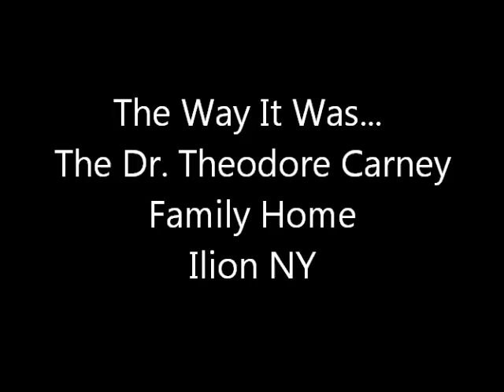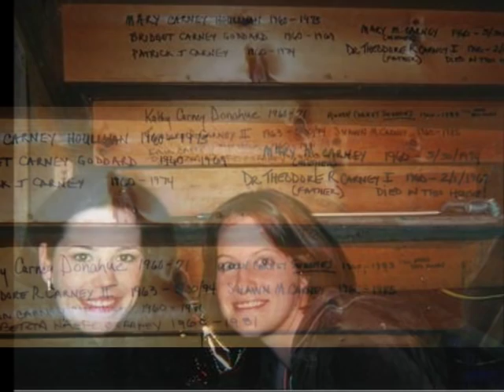Dr Theodore Carney Family Home Ilion NY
In 1959, Dr. Theodore and Margaret Carney began plans to build a 3,600 square foot house; one that could accommodate their growing family. The architect of their new home was Egil P. Hermanovski of Great Neck, NY. The architectural style was Mid-Century modern. The style (also referred to as Post-War Modern) arose from the post WWII suburban housing boom. Characteristics of MCM architecture include: clean, simple lines; walls of glass, open floor plans that incorporate outdoor space; open, beamed ceilings; emphasis on the horizontal plane, and flat, or wide-angled roofs.

The architect's title for the Carney house plan was The "Triangle". The land was cleared by general contractor, John LaFlair, on Wednesday, May 20, 1959. The foundation was dug May 22, 1959. Building of the concrete block foundation was started on May 26, 1959 by the Netti brothers. Ray Johnson was the plumbing contractor. On January 1, 1960, Ted and Margaret Carney moved, with their eight children, from their 3 bedroom home on High St., into the new home at 12 Crescent Street, Ilion NY. By 1963, nine Carney children were living in the home with their parents. After Dr. Carney's death in 1967, Margaret continued to raise her family, in the 'big' house, for a total or 34 years. Who says you can't go home again? Take a peek inside the Carney home, as it was back in 1994, just prior to being sold.

Mid-Century modern

Who Occupies This House - Last chapter of the novel, by Kathleen Hill. "I visited the house for the last time on a day of bright sun and extreme cold, the third week of January, the day before it was to be turned over to the new owners."

Vintage Modern Images: Architecture - Mid-Centuria

Newspaper Interview with Egils P. Hermanovski

Architect's Relatives:

Mercedes Courland Laporta - Daughter of the architect. Egil P. Hermanovski.
"Egil P. Hermanovski and his three brothers were all artists and architects in their native country of Latvia. Her grandfather, Theodore, was involved in the International style, and architectural movement developed in Europe in the 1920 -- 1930s. They are listed in the Who's Who in America."

Mila Hermanovski
Fashion Designer - Project Runway Season 7 finalist and ALL STAR.

Her  audition tape contains her description of her grandfather as a "...radical modernist architect in Latvia imprisoned for his non conformist designs."

Norvel Hermanovski  Artist - Owner, Silver Hill Atelier Greater New York City Area | Design. Norvel is the son of Egils P. Hermanovski.

Title: Liberty - "My father, Egil, and uncle Vidvar were incarcerated for their depiction of Nazi war crimes. Uncle Gunnars was exiled to Siberia for his paintings of Stalin and Hitler. Uncle Askold, Count of Courland, fled to America earlier to seek greater freedom. He was later joined by the family who ultimately lost their country, Latvia. Their first sight in the New Land was the Statue of Liberty. She confirmed their dreams of faith, hope, charity, and above all, the liberty to create."

Del and Marlowe Hermanovski are the owners and creative force behind Studio H Design, providing custom designed art works for corporate, hospitality, retail and residential interiors Del  Hermanovski Owner, studio H design (he is Mila Hermanovski's father)

Carol Hermanovski - Owner, Carol Hermanovski Design Consultant

Other Egils P. Hermanovski FloorPlans
Title: Cabin Log Plan
Text: Follow Our Cabin Log Plans And You'll Have The Cabin Of Your Dreams. Imagine Building Your Own Log Cabin In The Woods And Being The Envy Of Your All Friends And Family... Now You Can.